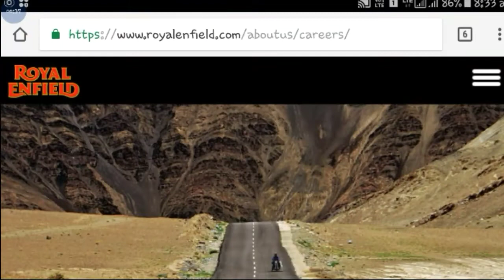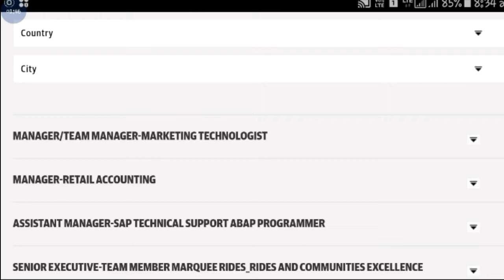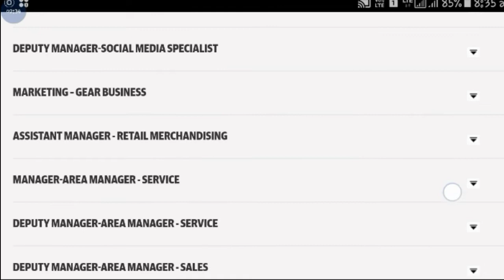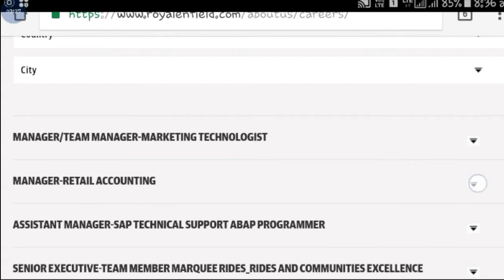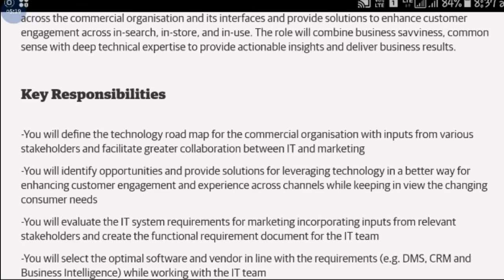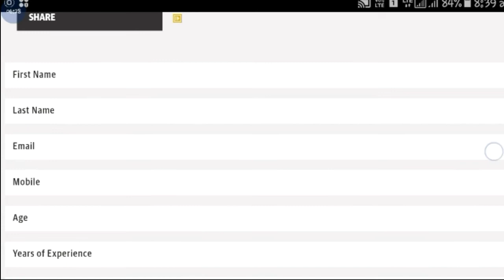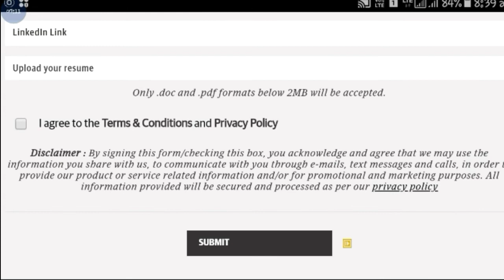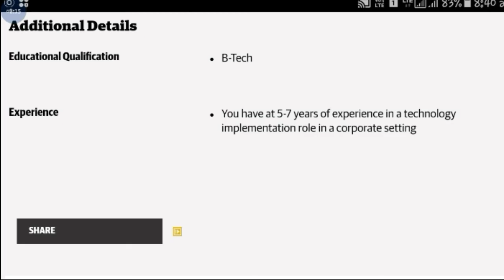Royal Enfield Recruitment 2018 || Apply Online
Hi guys!

Royal Enfield Recruitment 2018 all details apply online.